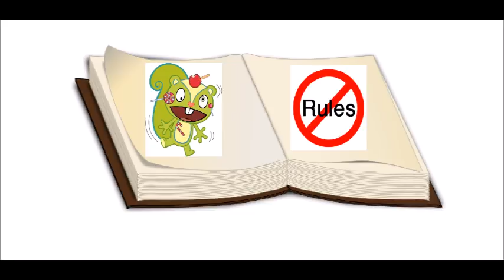The Clap Nutty's version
Nutty from Happy Tree Friends has entered a library and he found a book about a sexually transmitted disease known as gonnorhea.